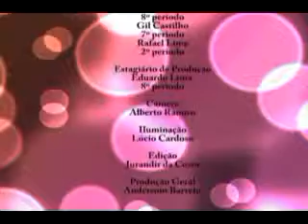TV UVA - A Dica é... - Especial dicas de Leitura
Nesta edição do "A Dica é..." você confere as principais dicas de leitura.